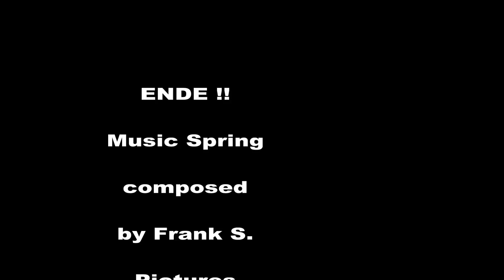Spring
Holiday Musicvideo